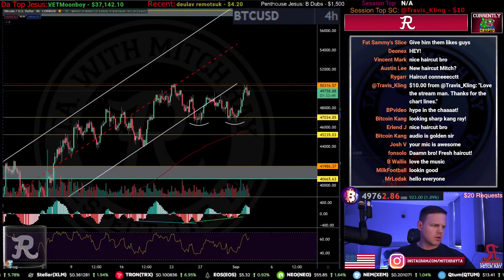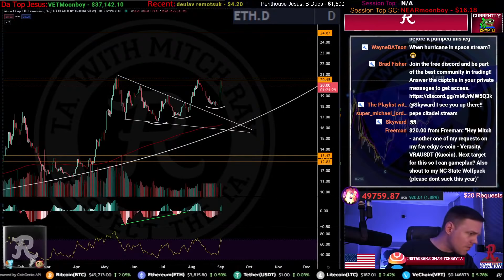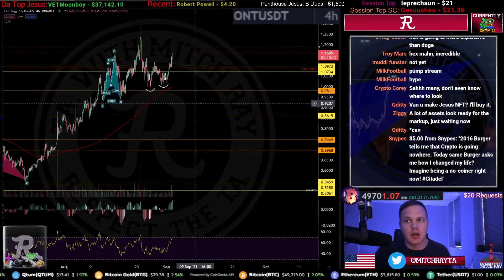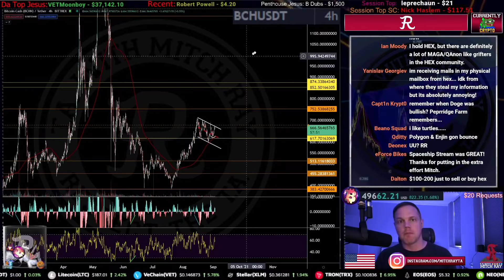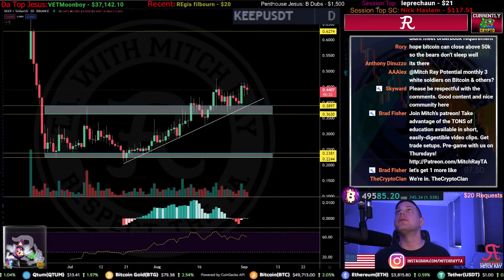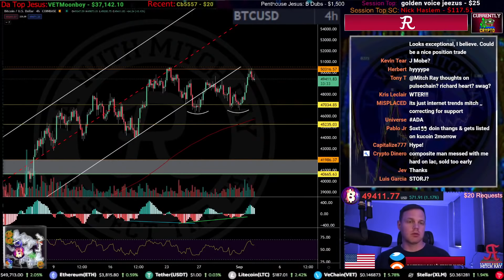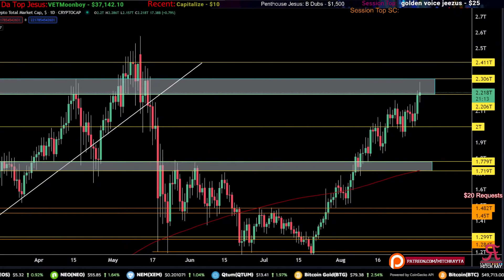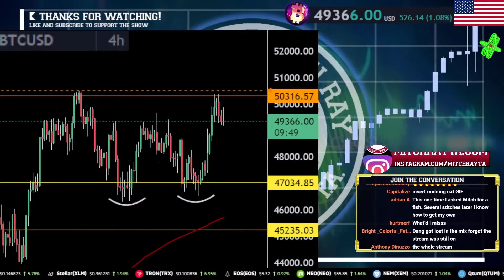BITCOIN LIVE : BTC FLIRTING WITH $50,000! BREAKOUT IMMINENT?